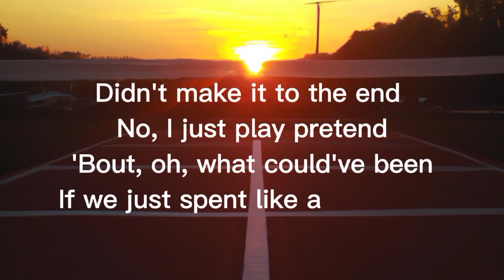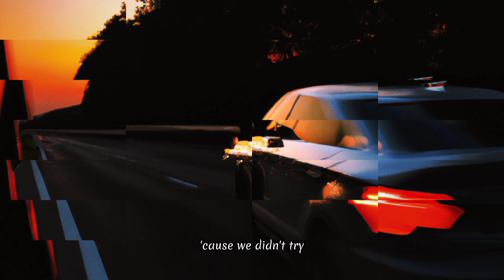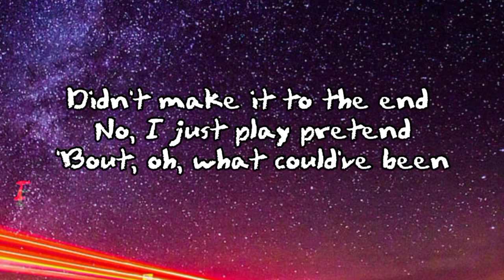finish line - Cover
Song by: Zac Greer

"Yo another video, already?" Yes.